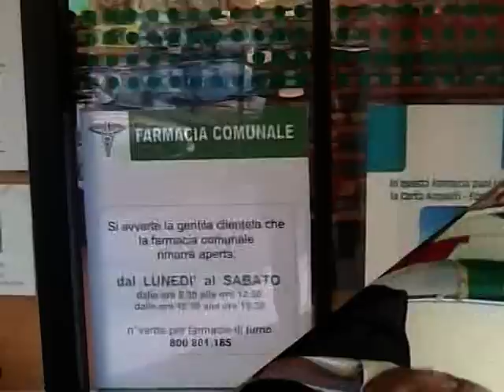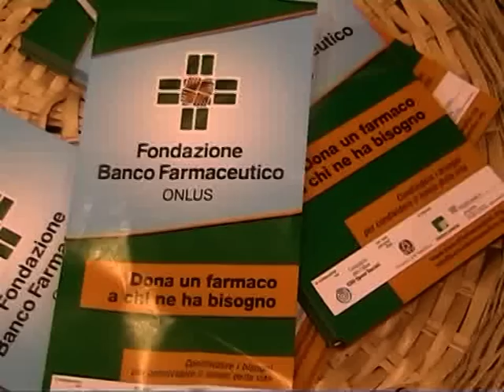FARMACIA COMUNALE DI SEDRIANO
Il Sindaco Alfredo eleste, l'Assessore ai servizi sociali ed il Presidente della Farmacia Comunale illustrano gli obbiettivi della Farmacia comunale.